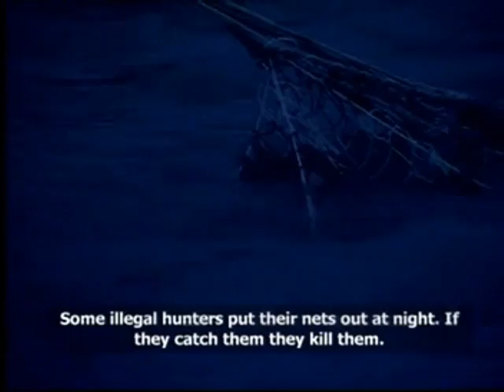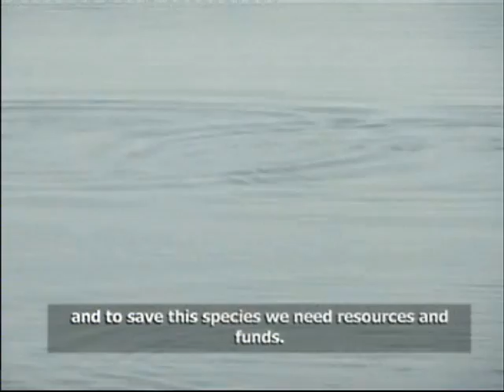The Indus Blind Dolphins Part II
This part of the fils shows how man has limitized the habitats of dophin and now he is working to save the endangered specie.